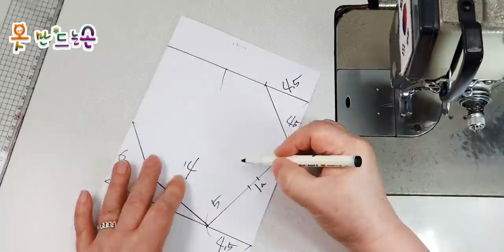마스크 만들기/Create a mask/↓↓↓↓↓PDF/Face Mask Sewing Tutorial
안입는 청바지 재활용하기Face Mask Sewing Tutorial